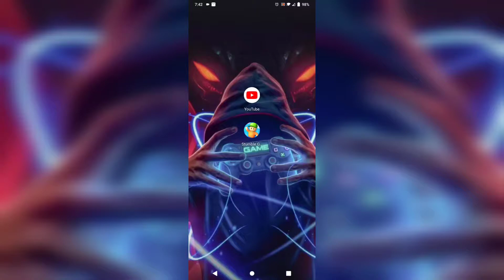Stumble guys Gameplay in tamil